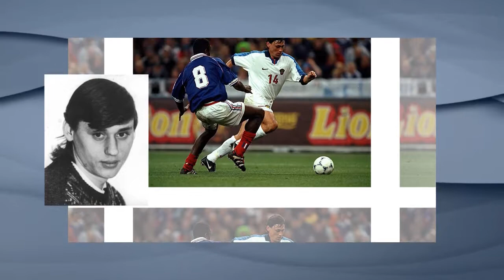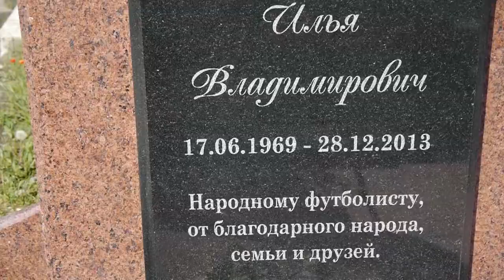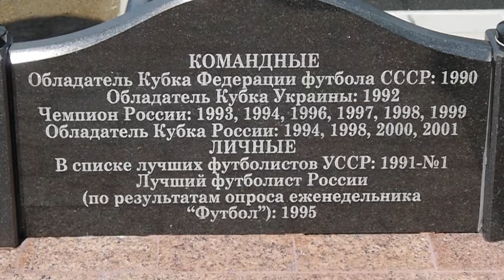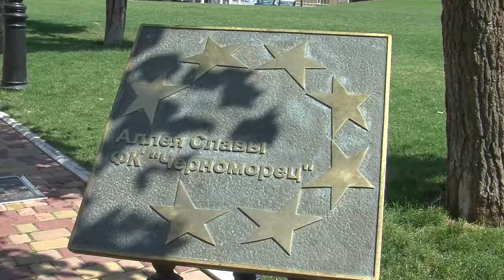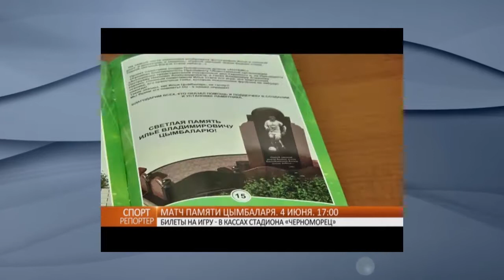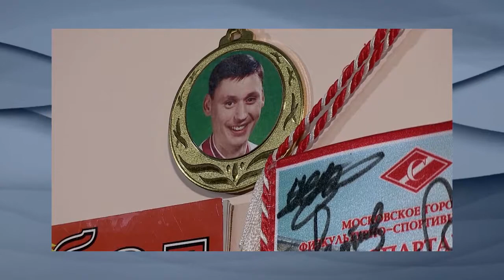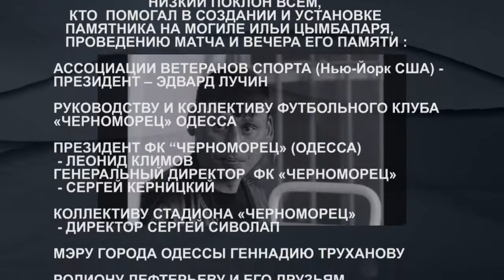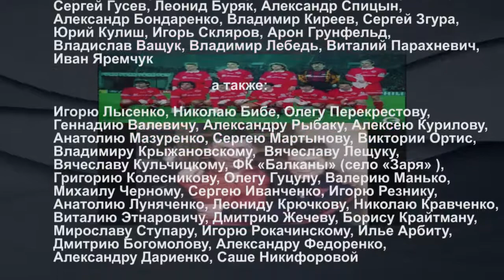Наш друг - Илья Цымбаларь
Авторы -  Эдвард Лучин и Александр Арбит
ATE STUDIO
New York
2018